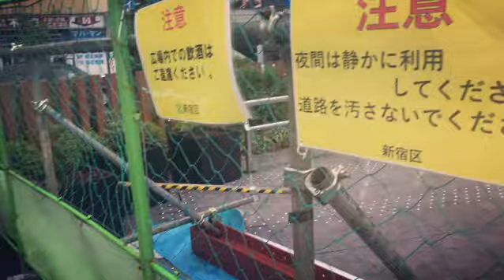高田馬場 早稲田 ロータリーの会 活動前